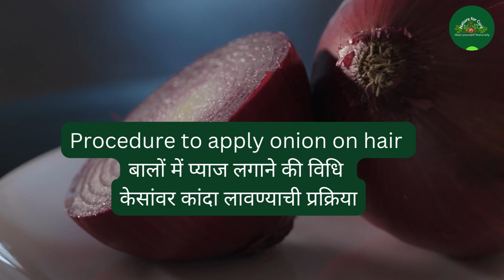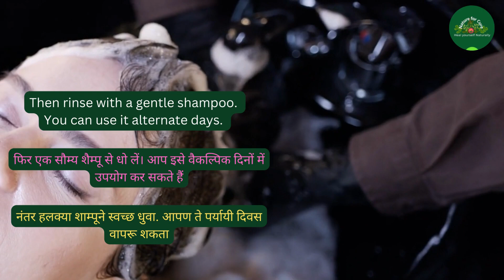How to use onion for hair growth – the secret to thickness and volume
how to use onion for hair growth